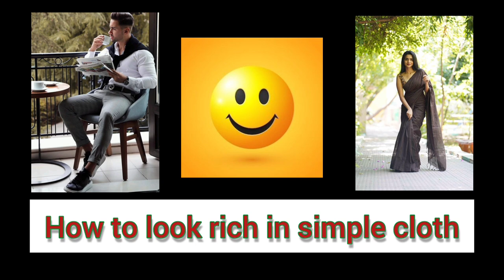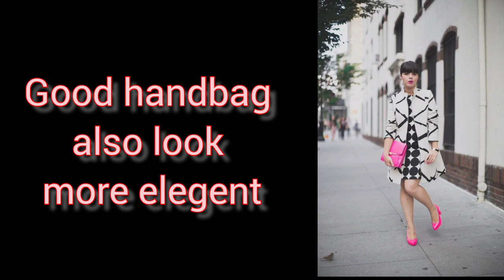simple कपडों में अमीर कैसे दिखे || How to look rich in simple cloth # richlook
how to look rich in simple cloth